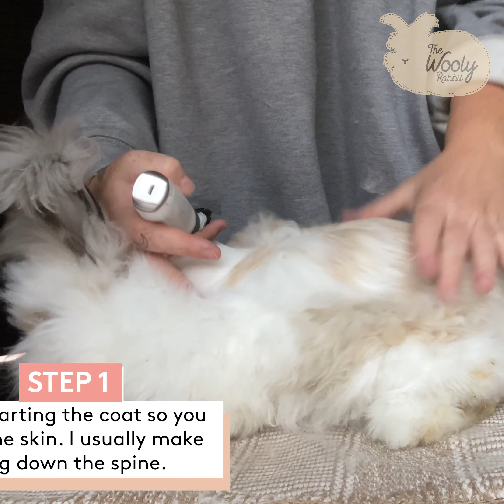English Angora Rabbit Shearing & Styling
10 step shearing and styling technique for a cute teddybear cut and an even coat that grows out beautifully!

You don't need anything expensive to complete this look. There are plenty of "grooming kits" you can buy from amazon which will have everything you need, scissors, clippers, multiple guards, combs etc...

The specific kit I'm using in this video is:

To see more of our gorgeous model, Poppy, and the rest of her family follow our rabbitry on TikTok or Instagram.